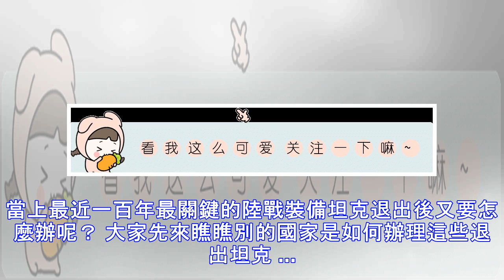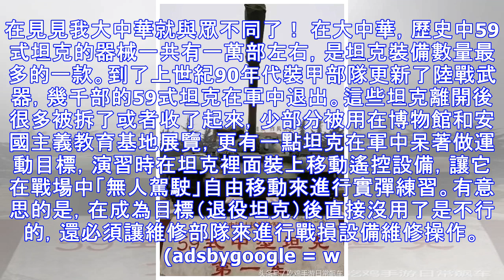退役後的坦克如何處理？俄扔墳場，美印填海，看到中國無比佩服！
昨天聽到大中華的航母遼寧艦編隊又一回下水，且第一艘國產航母也即將服役。國內一年在軍中器械上的花銷是全世界第二個，只比美國低。最近幾年，國內的軍中器械來了一個大的進步 ... 聊起軍事武器，在世界所以的國家全是有「保質期」的，在裝備要淘汰或是要過期時，那這個器械就要走出現役器械的歷史，當上最近一百年最...